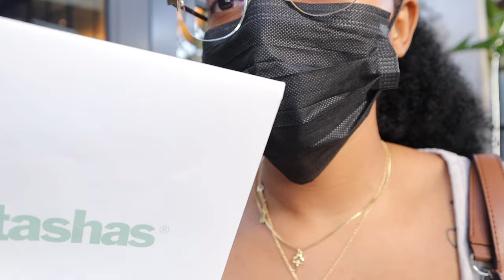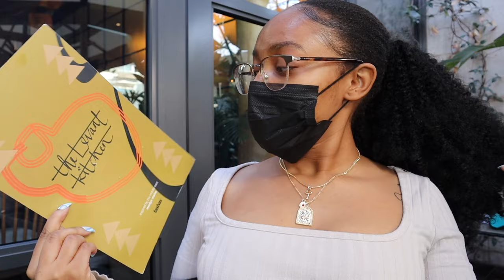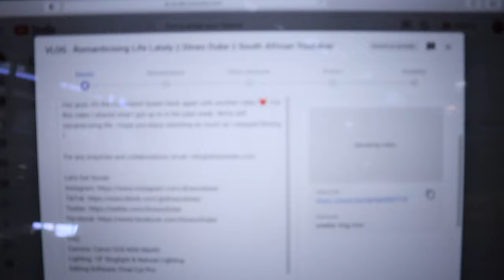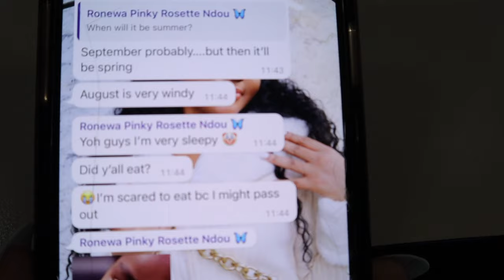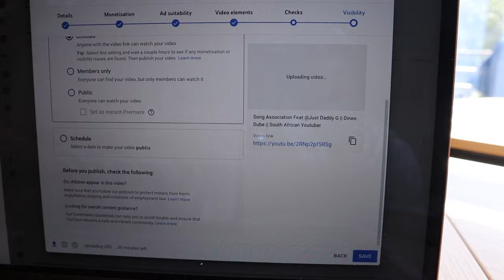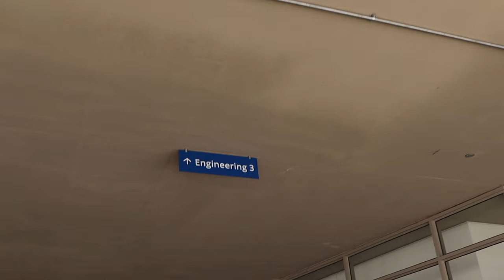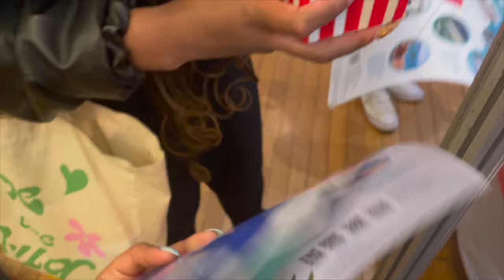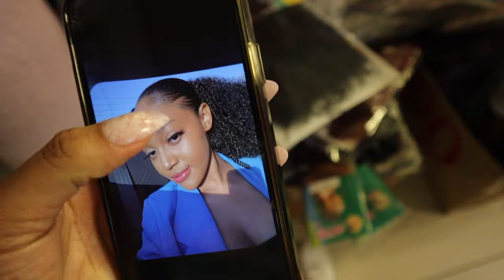romanticisinglifelately: lunch dates, student life and test week preparations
OPEN ME✨

Hey guys, it's the Consistent Queen back again with another video ❤️. For this video I shared a few days in my life , where I romanticise everything and hopefully this inspires at least one person to start romanticising their life too.

FAQ:
Camera: Canon EOS M50 MarkII
Lighting: 18" Ringlight & Natural Lighting
Editing Software: Final Cut Pro